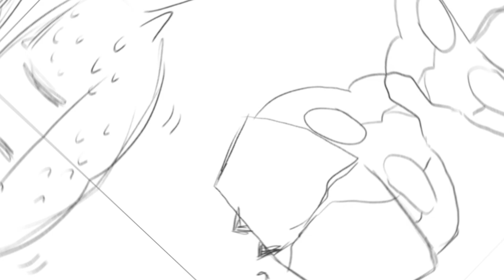FANTOCCIO BOSS FIGHT + LYRICS (Billie Bust Up)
Make sure to show some love to the creators of this game!

Hope you guys enjoyed this short little music/lyric video that I did of the billie bust up Fantoccio boss fight scene! It was fun to make, I might come back and edit it a little more where maybe the lyrics are animated. I really enjoy this song of his and barnaby's also! I can't wait to hear more songs from this game and seeing the game's full release!

Billie Bust Up is an upcoming musical 3D Platformer with cute characters and catchy villain songs! This is a free demo version for the Fantoccio boss fight.